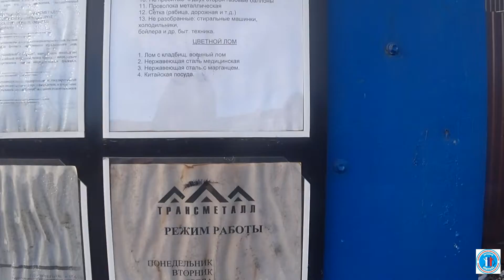Нелегальный пункт приема металла п. Большой Исток